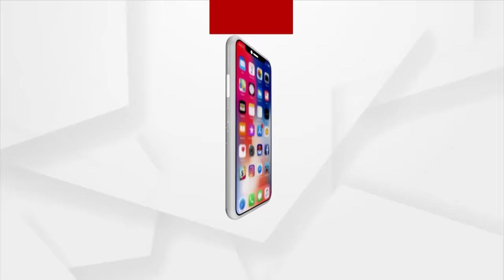Ground Zero Report From Nurtang | IIC Gives Permission To Meet Victim's Family Infront Of Argus News